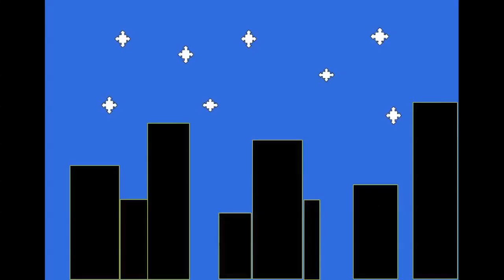Rebecca Allison 6m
Sixth Graders at Ogden School in LaGrange, Illinois composed songs with GarageBand on iPads.  The songs used the chord progression: C F G C (I IV V I), with each chord lasting two measures.  Students created pictures for their music using Google Draw.  Finally they used iMovie to put their pictures and music together.  We hope you enjoy the videos!